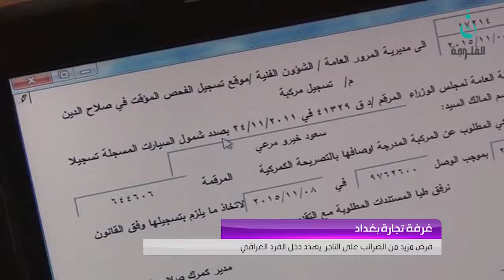فرض مزيد من الضرائب على التاجر يهدد دخل الفرد العراقي